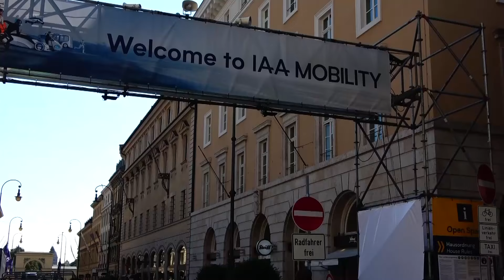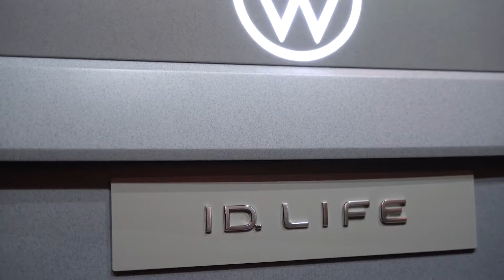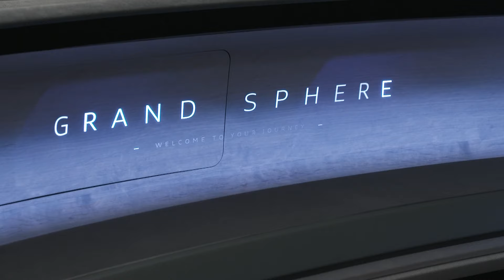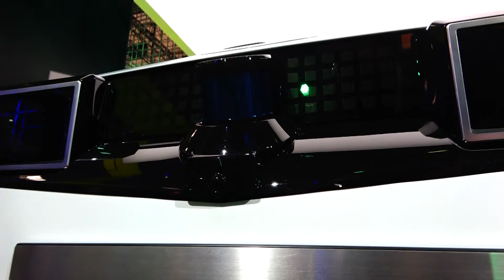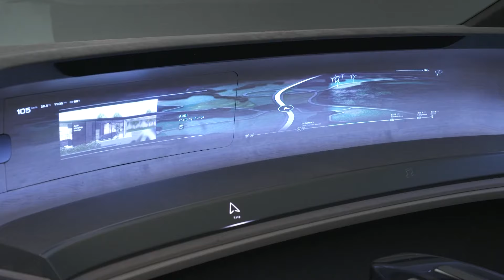IAA 2021 München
Die Internationale Automobilausstellung präsentierte sich 2021 gleich mehrfach in neuem Gewand. Durch die Übersiedelung von Frankfurt nach München, die Verteilung auf gleich mehrere Standorte, auch unter freiem Himmel, in der Stadt und durch den Zusatz „Mobility“, der wohl eine positive Grundhaltungen gegenüber den sich rasant ändernden Anforderungen an die Hersteller vermitteln sollte. 13 Marken bzw. Hersteller waren vertreten. Wohin man blickte: sanfte, urbane Mobilität. So war ein beachtlicher Teil Elektrofahrrädern und Lastenrädern gewidmet